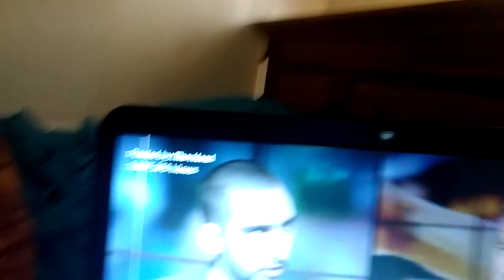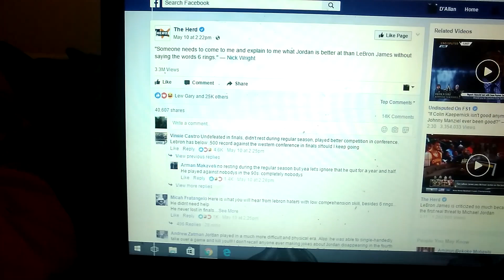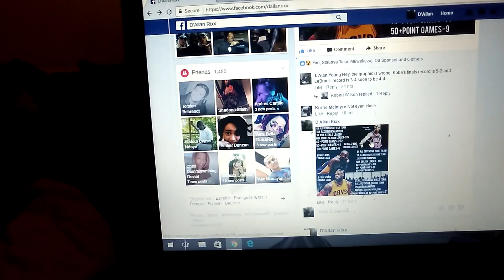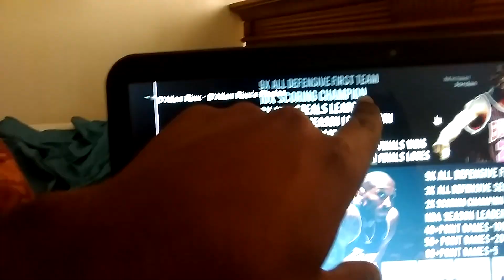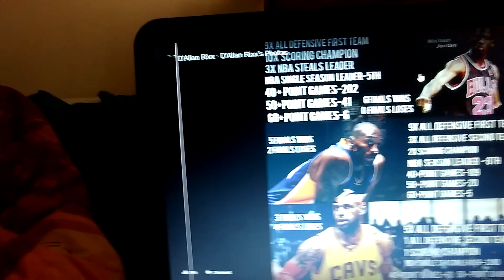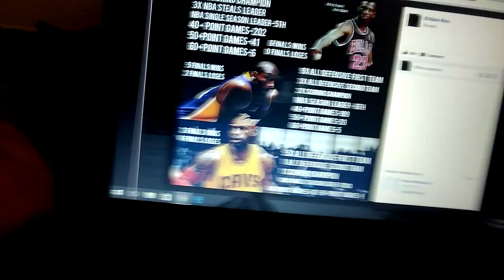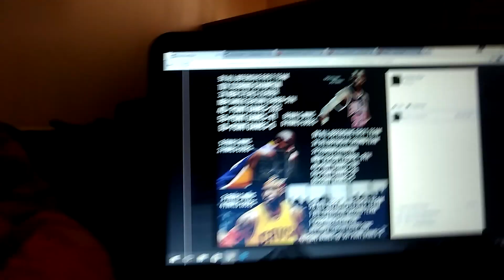Proof LeBron James Isn't Greater Than Michael Jordan Or Kobe Bryant